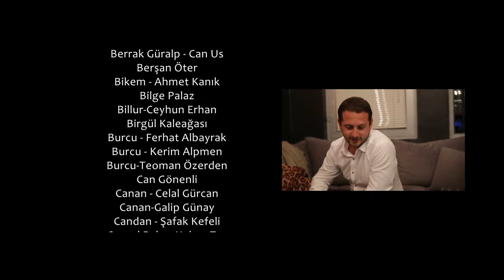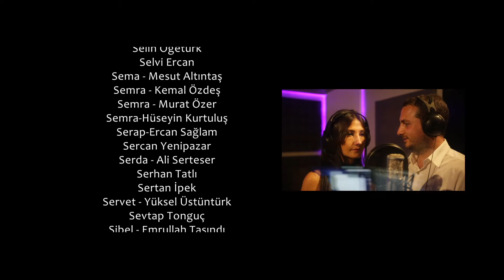TB to June IV, 2016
Billur & Emre TB to June 4, 2016